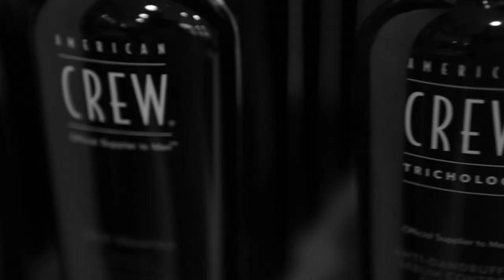Armand Laurent Concarneau